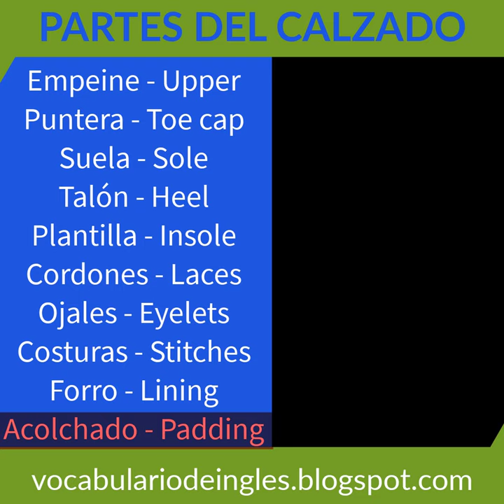Partes del CALZADO en INGLÉS.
10 términos de las partes del calzado en español e inglés